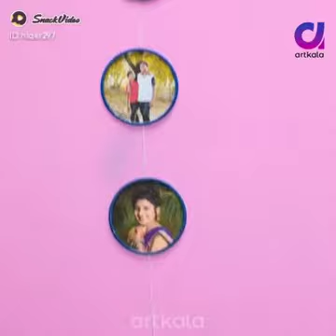memory creativity frame